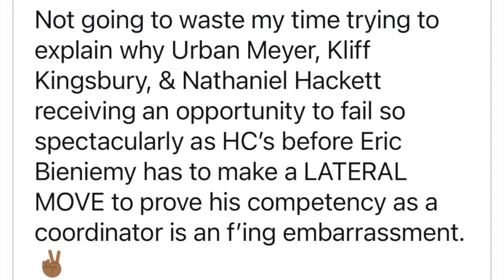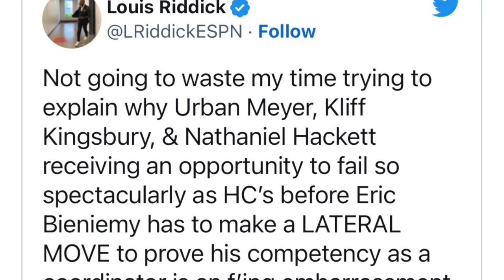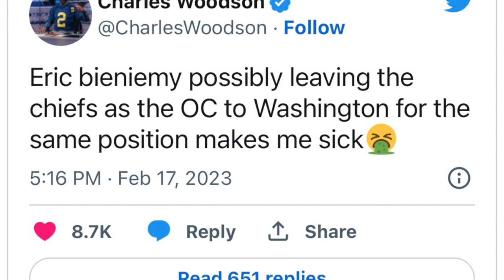Eric Bieniemy Is Making A HUGE Mistake